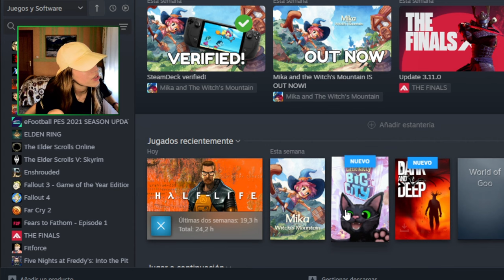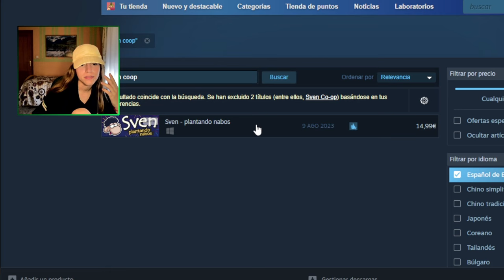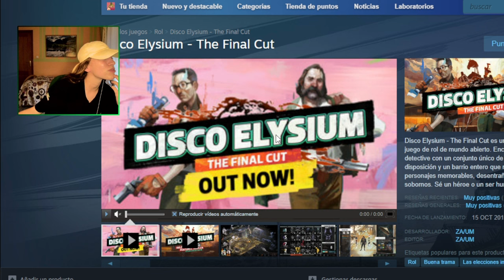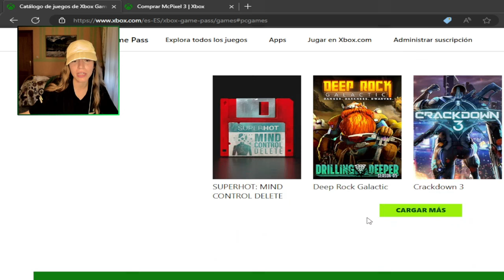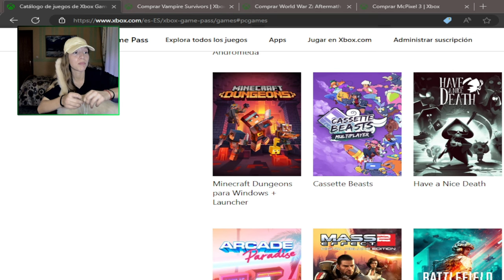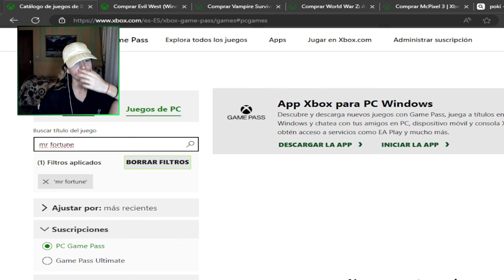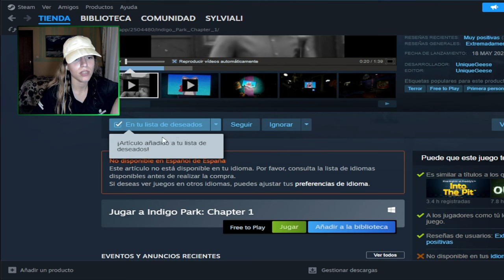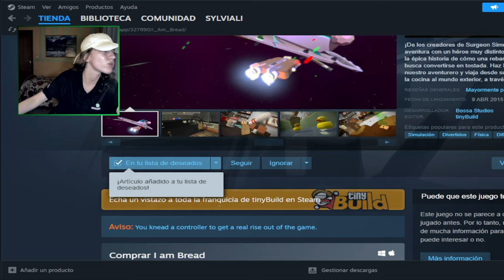+50 JUEGOS ✅ que cualquier PC puede CORRER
En el día de hoy os traigo un vídeo buscando los mejores juegos de menos de 4gb RAM que cualquier tostadora puede correr. Espero que os guste tanto como a mí ¡Muchas gracias y tened buen día!

Directo del 1 de septiembre de 2024.
¡Puedes comprarl juegos aquí a un precio más barato y además, ayudarme a mí!

LISTA DE TODOS LOS JUEGOS MENCIONADOS DE MENOS DE 4GB DE RAM
00:00:17 | Batman Arkham Asylum
00:00:53 | Cry of Fear (GRATIS)
00:01:46 | Skyrim
00:01:50 | Fallout 3
00:01:56 | Far Cry 2
00:04:10 | Saga Half-Life
00:11:19 | Saga Metal Slug
00:13:09 | Sven-Coop (GRATIS)
00:15:49 | Casttle Crashers
00:17:04 | Left 4 Dead 2
00:17:16 | Cuphead
00:19:24 | Obscure
00:20:14 | Bully
00:24:31 | No More Room in Hell (GRATIS)
00:25:38 | Dysco Elysium
00:26:11 | Dead Cells
00:27:27 | Hotline Miami
00:33:10 | Stardew Valley
00:33:18 | McPixel 3
00:38:10 | The Walking Dead
00:38:12 | Fallout Tactics
00:40:13 | Alice Madness Returns
00:41:30 | Fallout New Vegas
00:41:59 | The Saboteur
00:42:11 | Vampire Survivors
00:44:11 | Assassin's Creed 1
00:45:40 | Limbo
00:45:44 | This War of Mine
00:46:15 | Fallout 2
00:53:03 | Minecraft
00:53:40 | Celeste
00:56:21 | Return to Castle Wolfenstein
00:56:25 | Mafia (2002)
00:57:39 | Katana Zero
01:06:53 | Fran Bow
01:14:14 | Dream Alone
01:14:37 | Indigo Park: Capítulo 1 (GRATIS)
01:20:20 | Do Not Feed the Monkey
01:21:57 | Tangle Tower
01:27:58 | I am Bread

Estoy intentando ahorrar pa' conseguir un buen setup y daros constancia y calidad, si quieres apoyar a esta boba con su sueño y sus desgracias 👉🏻